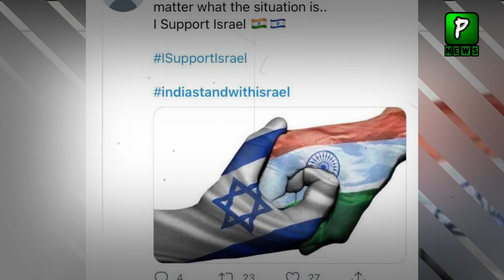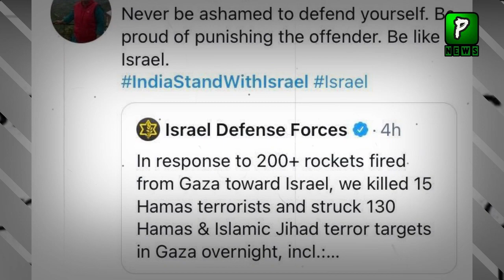Indians Statement On Israel Acts |Airline| Israel Pakistan Relations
Indians Statement On Israel Acts,After All Situation India Covid 19 News That India Confirm Cases Per Day Is Reace To 3 Lac In This Situation Pakistan Stand With India,After This India Pakistan Relations Grows